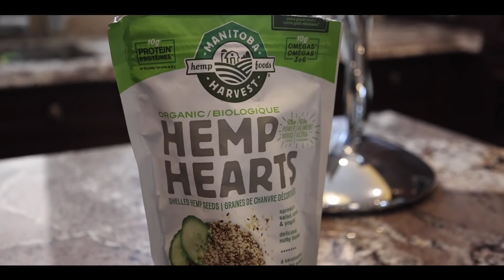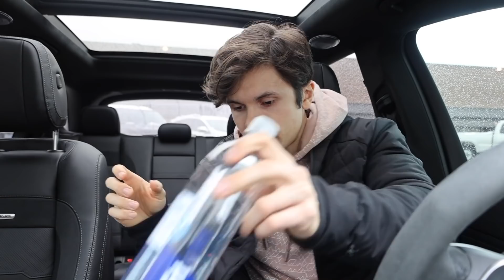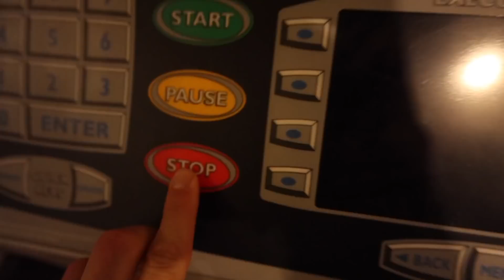Following an IFBB FIGURE PRO'S 1 Week Out Diet & Training | 1,200 Calories + Back Workout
In today's video I follow IFBB Figure Pro Mary Valid's 1 week out diet from competition! The day consists of 1,200 calories divided into 5 healthy low calorie meals and a high volume back workout.

Competing in bodybuilding is no joke! Hopefully this video can give you some insight on how strict you need to be with your diet and training so close to stepping on stage.